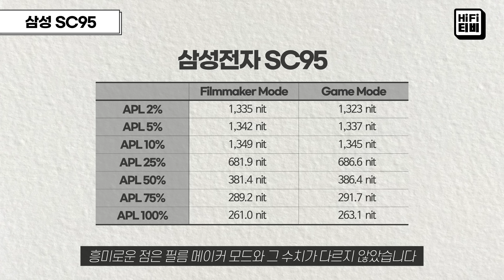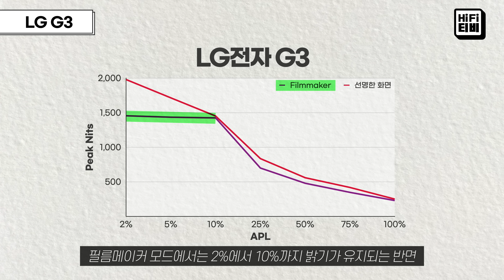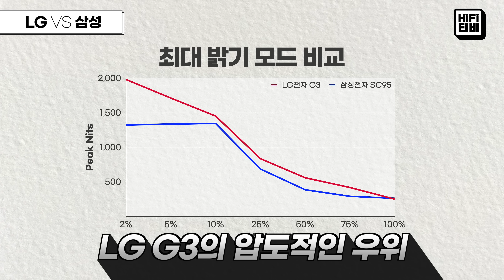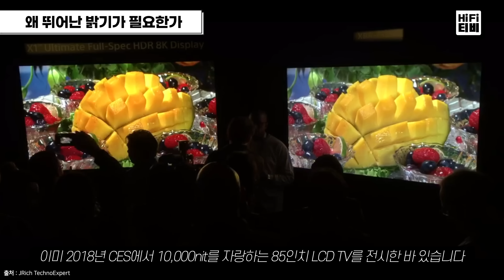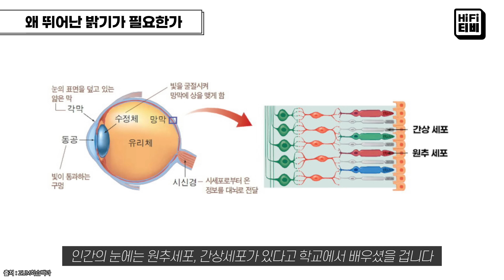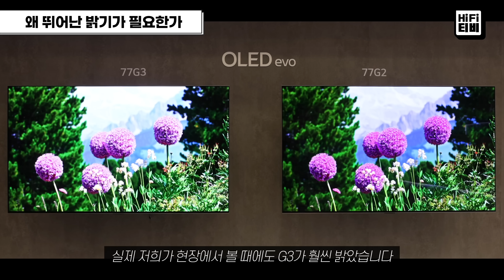LG G3, 삼성 SC95C 수천만원 전문 장비로 최대 밝기를 측정해 봤습니다. | G3 vs S95C brightness test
* 하피TV가 번역한 오디오 역사서  [오디오ㆍ라이프ㆍ디자인] 사인본 판매

00:00 Intro
00:26 Test
00:58 삼성 SC95
01:35 LG G3
02:42 LG vs 삼성
04:01 왜 뛰어난 밝기가 필요한가
08:30 Outro